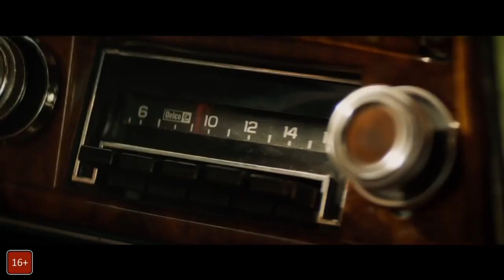Люди Икс: Тёмный Феникс - Поехавший трейлер